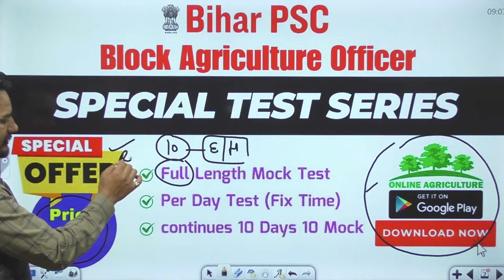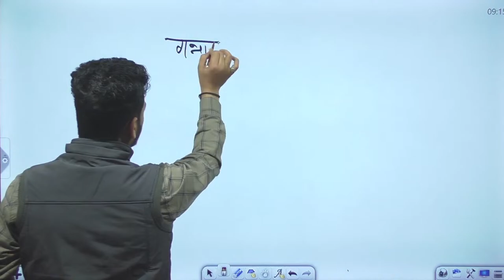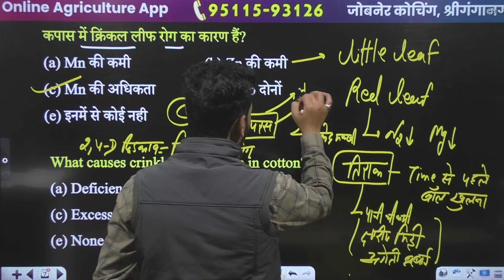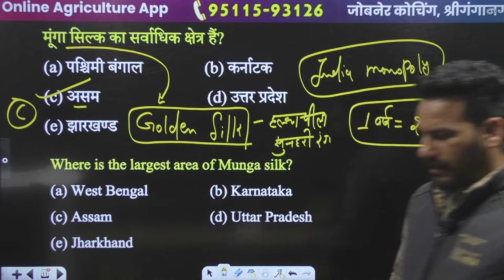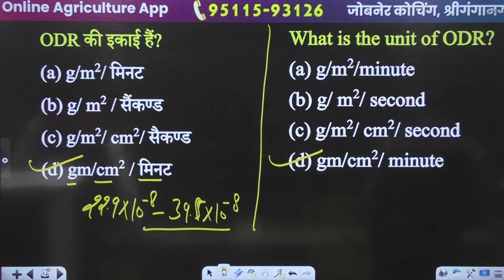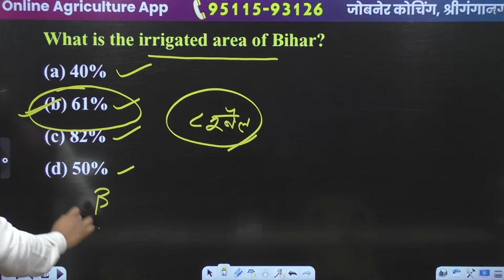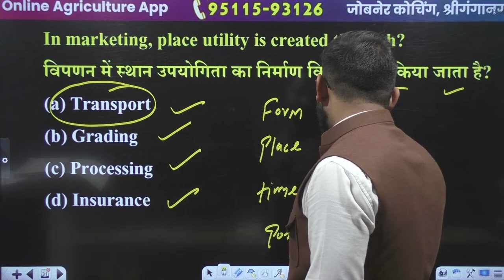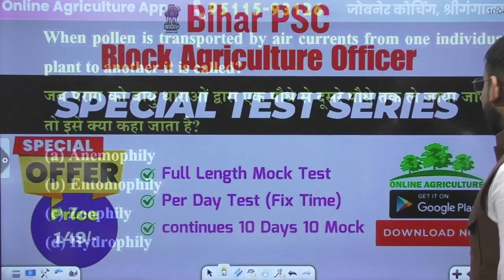Block Agriculture Officer (BAO) प्रखंड कृषि पदाधिकारी के लिए Special MCQ Class #23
Block Agriculture Officer (BAO) प्रखंड कृषि पदाधिकारी के लिए Special MCQ Class